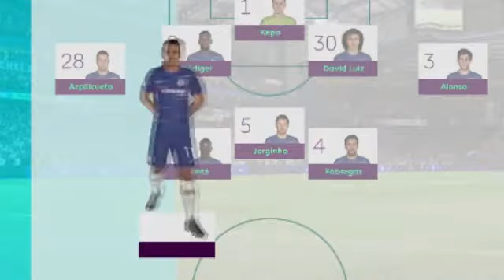Chelsea vs Crystal Palace 3-0 Highlights & Goals | 14/08/2021 HD